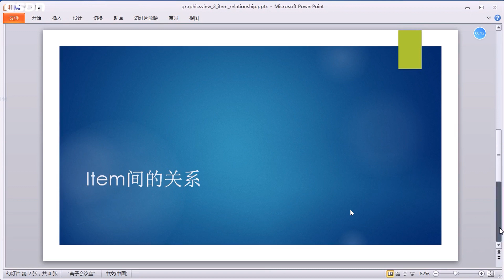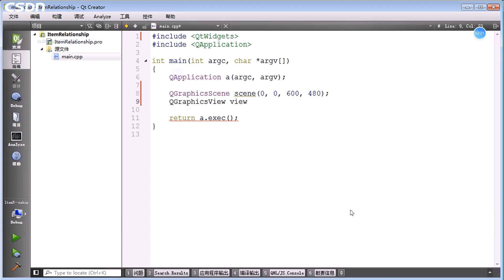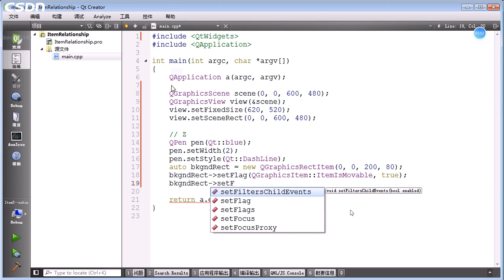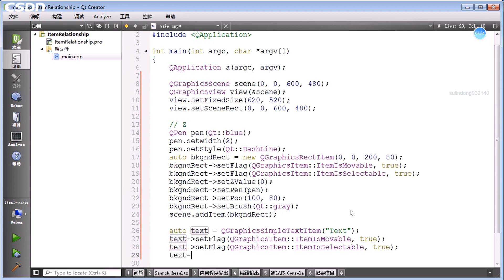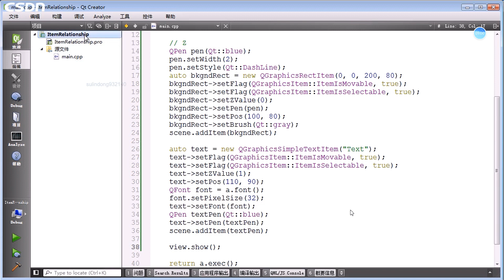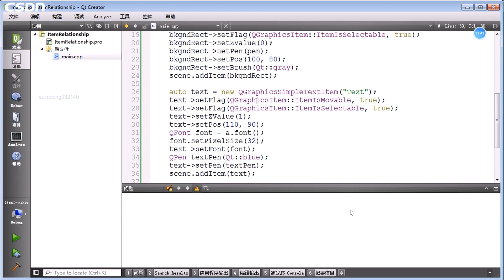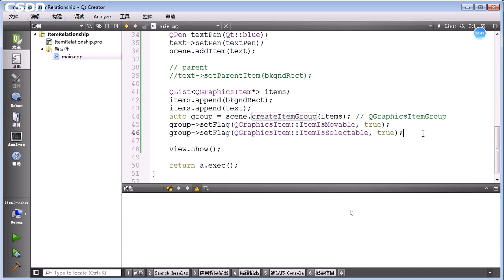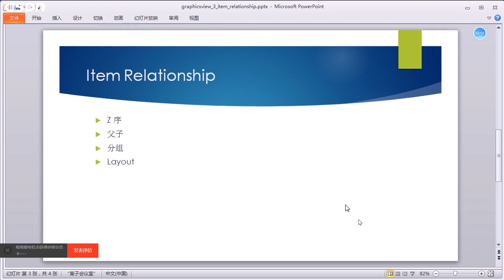4、Item之间的关系